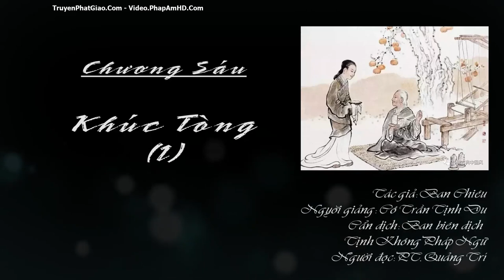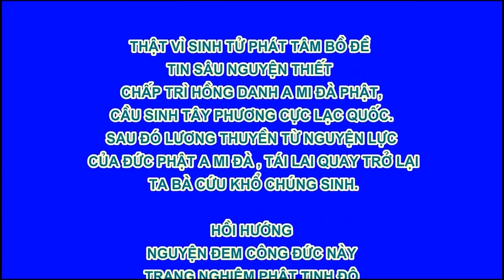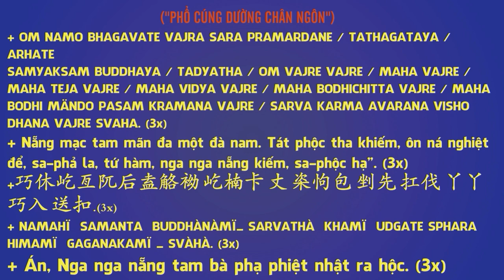Tề Gia Trị Quốc, Nữ Đức Vi Yếu - Chương 6 Khúc tòng 1